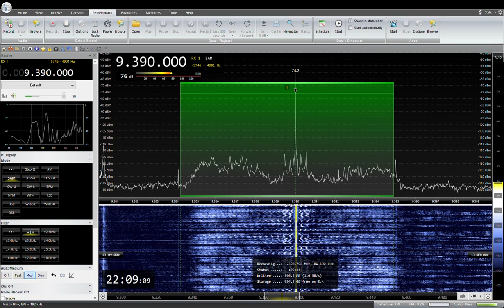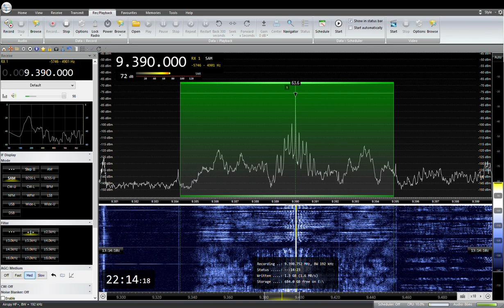9390KHz Radio Thailand Japanese 2023/ 03 /29 22: 00 JST